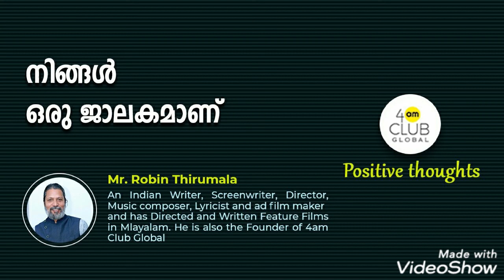4am Club Global | Positive thoughts -22 | Robin Thirumala